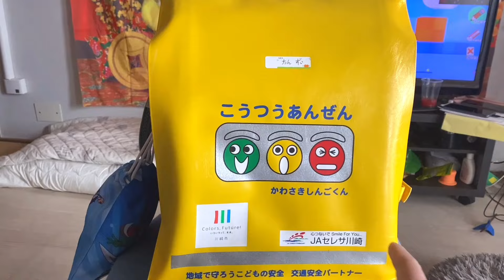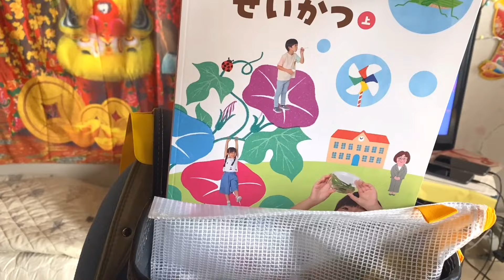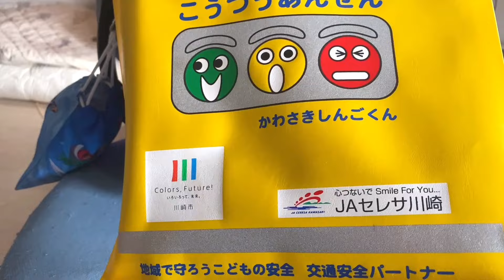Đi học lớp 1 ở Nhật thì cần mang những đồ dùng gì. Lâu lắm rồi mới được ba mẹ người dẫn đi học.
CẢM ƠN CÁC BẠN RẤT RẤT NHIỀU!!!